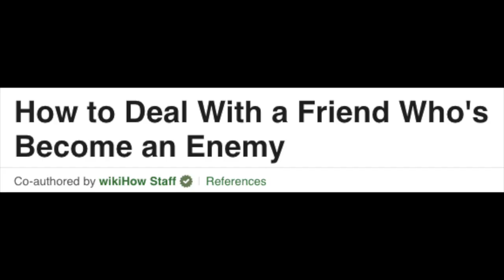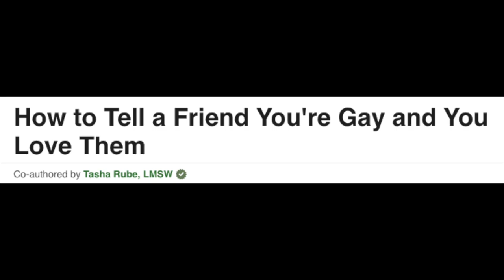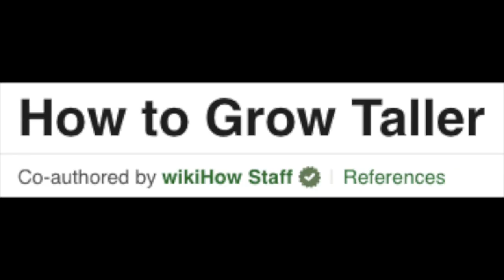dead poets society as wikihow articles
hello everybody!! thanks so much for the love on the last few vids, it's really sweet of y'all and means a lot :') i thought i'd edit together a simpler video today, just the dps boys and mr keating answering some wikihow questions - i think a lot of fandoms have done this before?? it's just a bit of lighthearted fun and i hope u enjoy x

p.s i'm thinking about doing some non dps videos because i've felt like making them, if that's not ur jam don't worry!! i still have some dps video ideas that i plan on making for this channel (u are always welcome to leave me suggestions as to what i should do of course) but i've felt like making a couple of crack vids for other fandoms :-)

thank u so much for watching as always 🥺💞